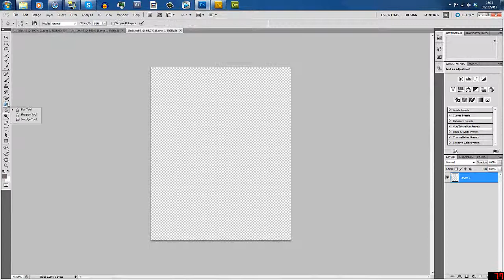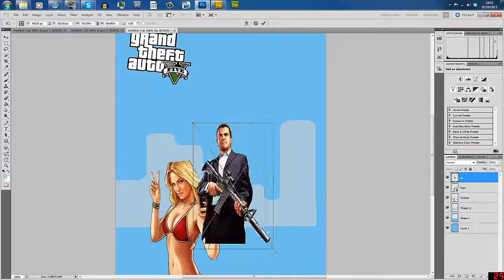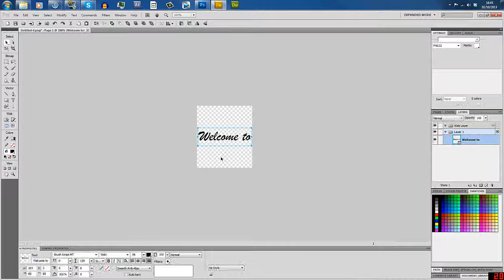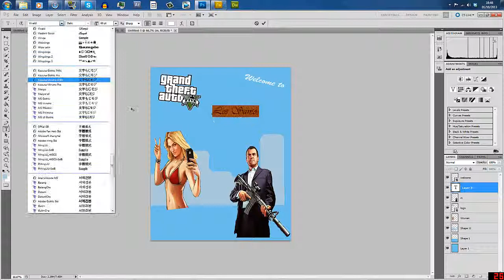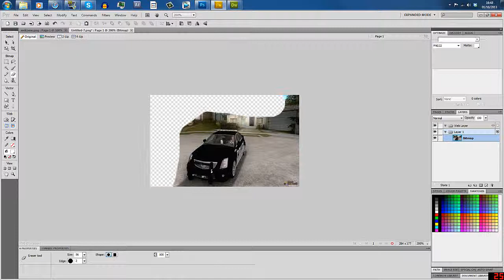RailGFX: GTA 5 poster design!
I create a GTA 5 Poster!